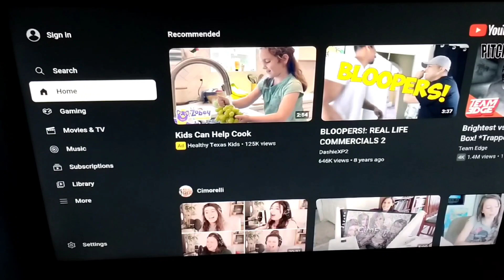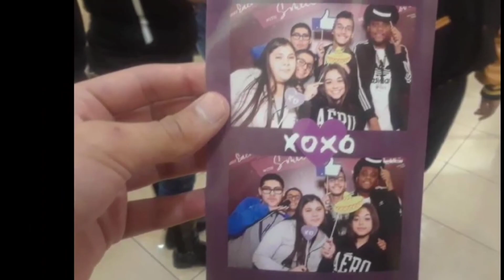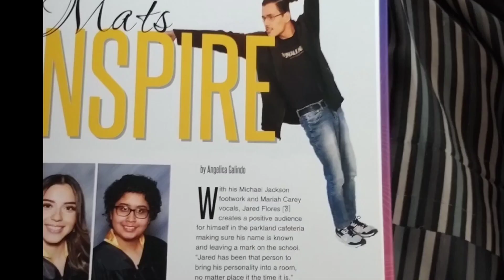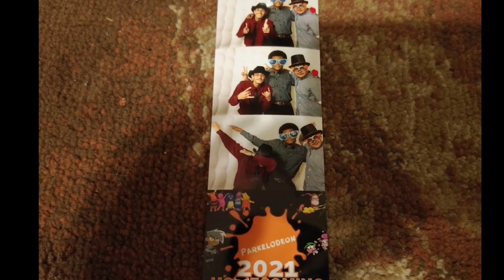My 22nd Birthday with Pictures (1/15/23)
I just wanted to thank you for my birthday today and I'm 22 Years old.